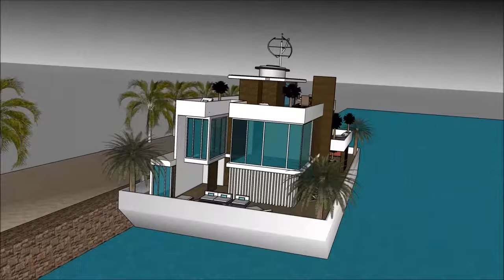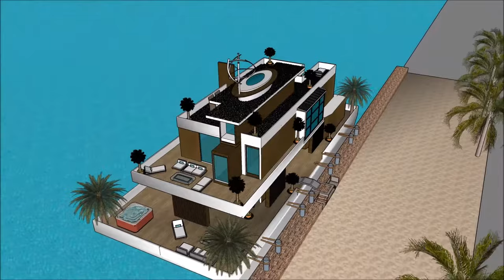Mega houseboat best built houseboats in Boston Philadelphia Portland holiday mansion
The Mega houseboat best built houseboats in Boston Philadelphia Portland holiday mansion is made to sustain quality of life:

The Mega houseboat best built houseboats in Boston Philadelphia Portland holiday mansion includes an Extravagant Barge Design ready for the extravagant user to rent the barge Houseboat

The Mega houseboat best built houseboats in Boston Philadelphia Portland holiday mansion has three level plans with basement underneath it, which consist all the facilities needed for the renter. The Houseboat Barge has a unique modern contemporary design with unique architectural features. It has its own lounge area with gorgeous view of the bay.